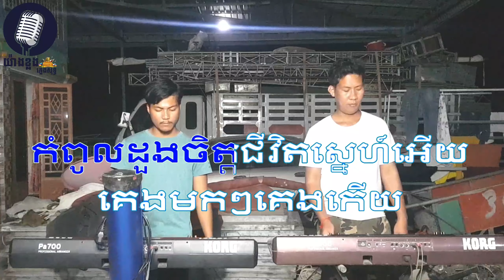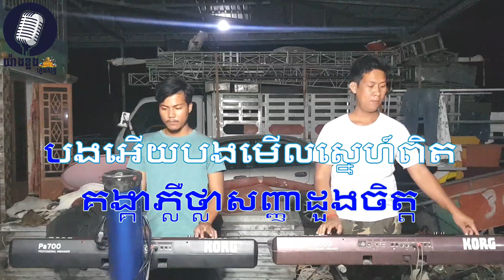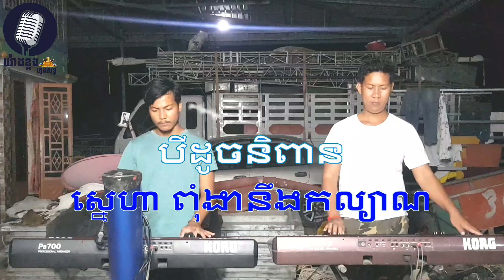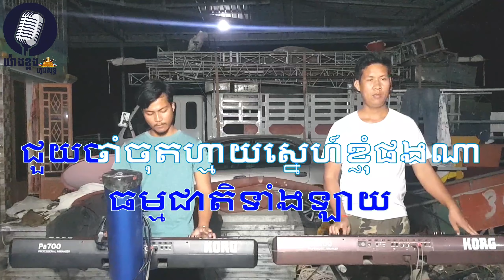កំពូលដួងចិត្ត,ភ្លេងសុទ្ធ( ស្រី ),KomPuolDongchet karaoke 🎤 By យ៉ាងខ្លងតន្ត្រីភ្លេងសុទ្ធ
Note: This video and Music are belong to យ៉ាងខ្លងតន្ត្រី and do not allow anyone to upload again in their channel youtube or other channel.Thank for support and cooperation. COPYRIGHT

បទ ÷ កំពូលដួងចិត្ត

👉ជាបទមរតកដើម ហើយពួកយើងយកមកបង្ហាញឡើងវិញដោយលេងជាមួយឧបករណ៏ Korg នឹង អកកាដង់។
👉ពួកយើងមិនមែនជាផលិតកម្មទេគឺគ្រាន់តែចង់បង្ហាញអំពីភ្លេងអកកាដង់ តែប៉ុណ្ណោះដោយពួកយើងគ្រាន់តែបញ្ចូលអ្នកចំរៀងដើម្បីបង្កើតបរិយាកាសអោយកាន់តែសប្បាយរីករាយមួយកំរិតទៀត។

☎️☎️📣📣សំរាប់ពត៌មានលំអិតអាចធ្វើការទាក់ទងដោយផ្ទាល់មក យ៉ាងខ្លងតន្ត្រី ដែលមានលេខទូរស័ព្ទដូចខាងក្រោម៖

🖒🖒សូមទទួលយកនៅអ្វីដែលថ្មី, ប្លែក, បច្ចេកវិជ្ជា, ងាយស្រួលនិងភាពទាន់សម័យ។សូមអរគុណសំរាប់ការគាំទ្រ យ៉ាងខ្លងតន្ត្រី.

🎤🎤អរគុណច្រើន 🎼🎼🎤🎤